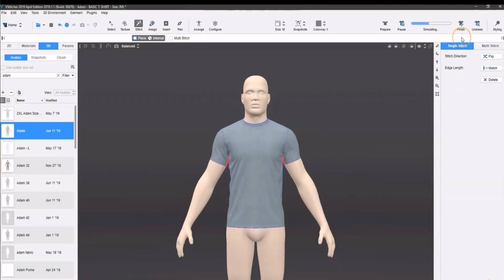Virtual Prototyping and its benefits to MAS | MAS Holdings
Yujith, who is a part of our Digital Adoption team explains the process of virtual prototyping and its benefits to MAS and the apparel industry.  Our teams are working towards completely switching over to virtual prototyping by the year 2022 in order to minimize the number of samples we produce. Being an organization that boldly embraces change, we continue to adapt to new technologies that are beneficial for the industry.